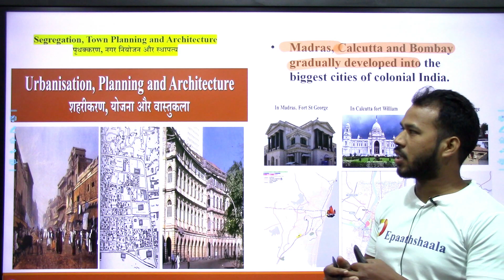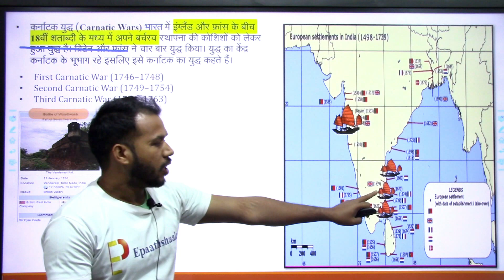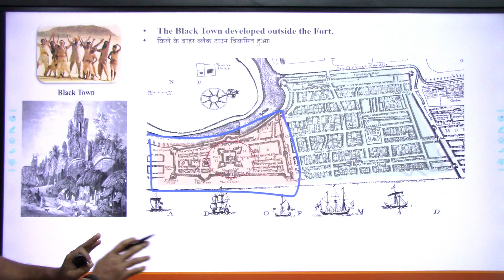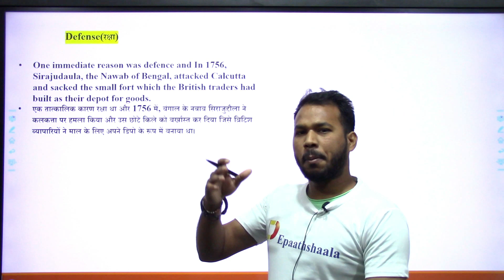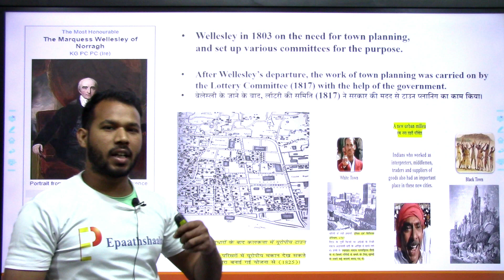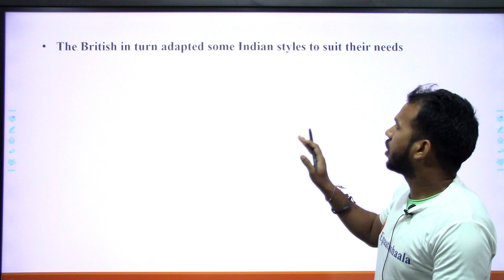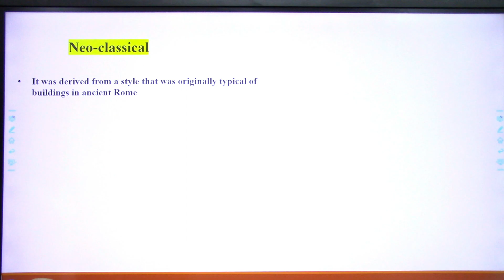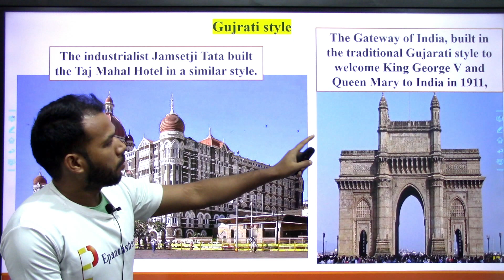NCERT CH-12 COLONIAL CITIES (औपनिवेशिक शहर ) | Class 12 History | P-4 | New Series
Complete your Syllabus with us

 🖋Class: CLASS 12 history
🖋 Subject:  History
🖋 Chapter:  CH-12 COLONIAL CITIES (औपनिवेशिक शहर )
✔️ Topic Name: Development of Colonial Cities
✔️ Topics Covered in This Video: Part- 4

Most Important question  CHAPTER- 12  COLONIAL CITIES (औपनिवेशिक शहर )

1.To what extent are census data useful in reconstructing patterns of urbanisation in the colonial context?(or)
“A careful study of census reveals some fascinating trends of urbanisation in 19th century.” Support the statement with facts.
2.What do the terms “White” and “Black” Town signify?
3.How did prominent Indian merchants establish themselves in the colonial city?
4.Examine how concerns of defence and health gave shape to Calcutta.
5.What are the different colonial architectural styles which can be seen in Bombay city?
6.How were urban centres transformed during the eighteenth century?
7.What were the new kinds of public places that emerged in the colonial city? What functions did they serve?
8.What were the concerns that influenced town planning in the nineteenth century?
9.To what extent were social relations transformed in the new cities?
10.On an outline map of India, trace the major rivers and hill ranges. Plot ten cities